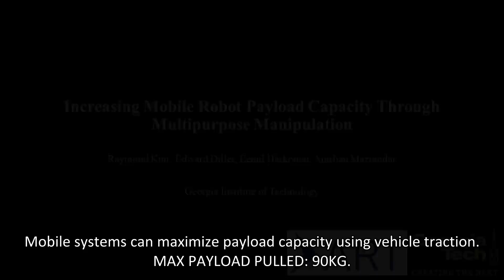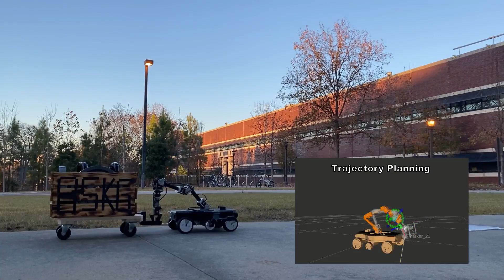Increasing Mobile Robot Payload Capacity Through Multipurpose Manipulation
Authors: R. Kim, E. Diller, E. Harkonen, A. Mazumdar

Abstract: Mobile robots can transport payloads far greater than their mass through vehicle traction. However, off-road terrain features substantial variation in height, grade, and friction, which can cause traction to degrade or fail catastrophically. To maximize payload through optimal vehicle traction, unique solutions are required for different surfaces. This paper presents a system that utilizes a vehicle-mounted, multipurpose manipulator to physically adapt the robot with unique anchors suitable for a particular terrain for autonomous payload transport. Specifically, this work presents "swappable anchors'', which can be easily attached/detached to adapt the vehicle using permanent magnets. We present four unique anchor designs, each optimal for a specific surface, and experimentally validate them. The experimental results illustrate how this approach can increase the overall payload capacity of a system on various surfaces by increasing the effective coefficient of friction. We delineate how we can use the manipulator to autonomously localize the payload using a visual sensor, attach the payload to the vehicle using a permanent-magnet-based payload key/lock, and pull up to 38x its body mass using the anchors.